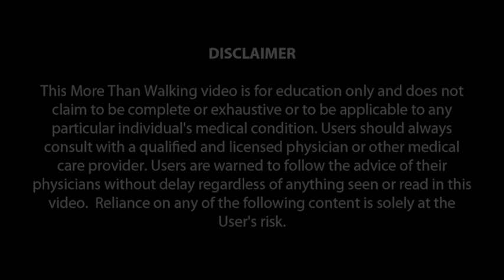How I Paint With My Mouth - Gabriel Felix, C2 Complete Quadriplegic from Connecticut, USA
Message a mentor, find community resources, or share your story Join our Facebook support group!